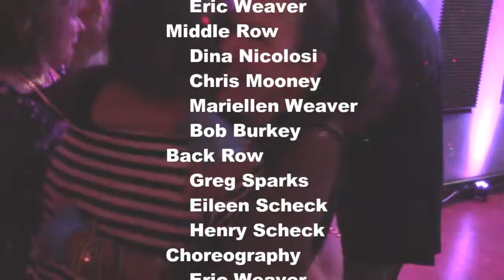Thriller Flash Mob